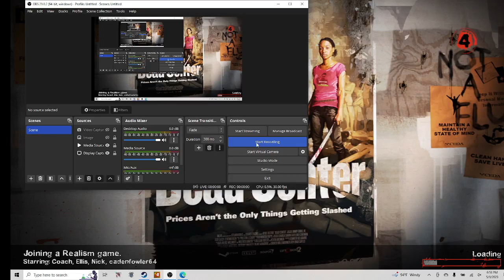LEFT 4 DEAD ORIGINS PAST SEASON 1 Episode 5: The burning memories